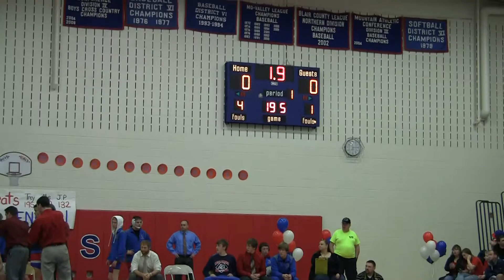Nate Bonfardine vs Robert Pearce 195